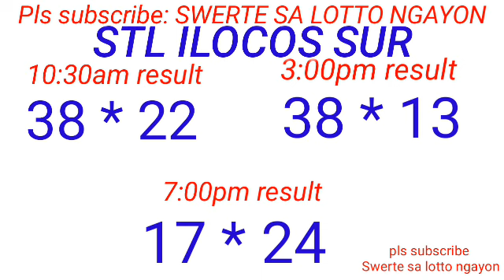STL - LA UNION,CAMARINES SUR ILOCOS SUR October 13, 2023 3RD DRAW RESULT